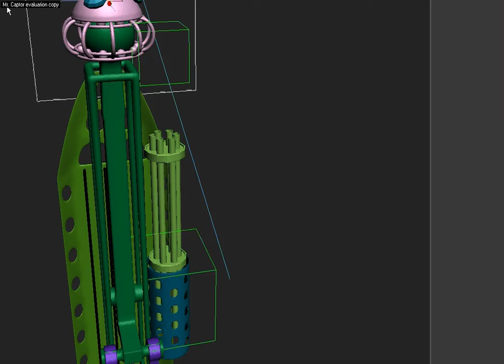Chain Gun animation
Rigging a chain gun action